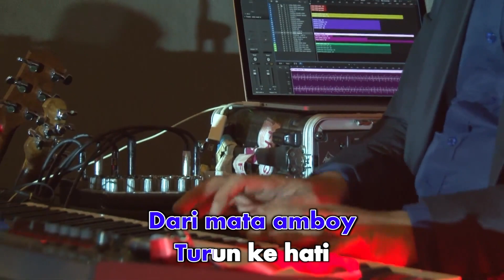Hetty Koes Endang - Es Lilin (Live - Konsert Jubli Emas) | Official Karaoke Video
Official Karaoke video by Hetty Koes Endang - Es Lilin (Live - Konsert Jubli Emas)
Cipt. N.N